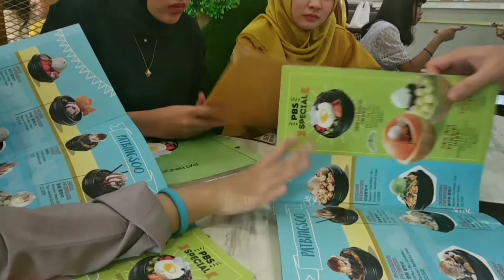MAKANAN KOREA DI PATBINSOO, JL. MURTATULI, MEDAN.. .. KULINER MEDAN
hai guys bagi kalian pecinta MAKANAN KOREA, kalian bisa mencoba nya jl. Murtatuli,medan,, SUMATRA UTARA, tempat nya Bersih Dan pelayanan nya bagus banget, banyak menu MAKANAN KOREA di Sana.
Nama tempat nya PATBINSOO GUYS, cita rasa nya KOREA banget guys.